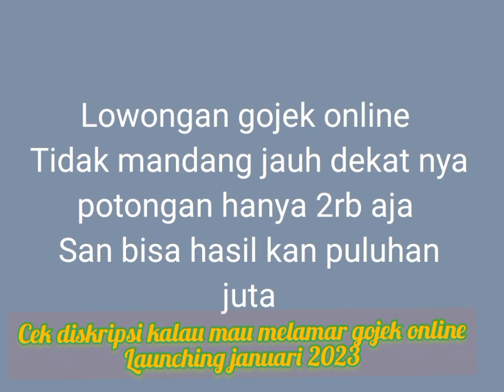lowongan gojek online di buka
*BERITA GEMBIRA*

*Yang Belum Bergabung Segera Gabung Mumpung Gratis, Januari 2023 Sdh Berbayar*

*Akan hadir OJEK ONLINE Nasional di awal tahun 2023*🛵🇮🇩
Dengan skema menguntungkan bagi pengembang dan para driver, Dengan keuntungan hanya di potong 2rb saja per order, jauh dan dekat.

*Daftar gratis disini :*👇🏻

*Keuntungan lainnya yaitu dari rekrut referal, 100 rupiah per referal sampai kedalaman 5 level*

*Contoh perhitungan :*
Lvl 1. 50 orang  x 100
Lvl 2. 250 orang  x 100
Lvl 3. 1250 orang x100
Lvl 4. 62500 orang x100
Lvl 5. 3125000 orang x 100

Bayangkan dg kedalaman 5 level
*Dan hanya satu kali order, kita berpeluang menghasilkan : 3125000 x 100rupiah = 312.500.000*

*Kalau sehari ada 10 kali order maka pendapatan kita  tinggal di kali kan saja, luar biasa kan?

*Dicari leader setiap wilayah, jadilah yg pertama di kota anda*

Meskipun anda bukan driver ojek, namun anda tetap bisa menjalankan bisnisnya, yuk gaspoolll...🛵🛵🛵

Daftar Gratis 🛵👇🏻